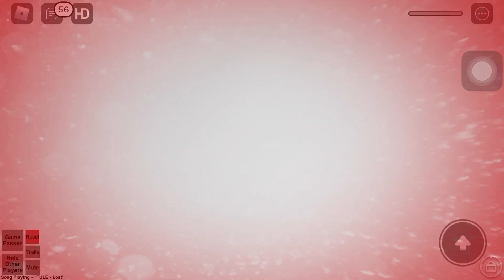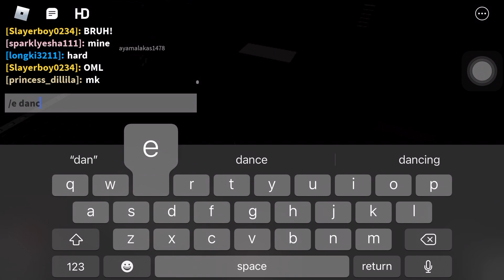I can do WALL HOP!? (Wow)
Wow i can do wall hop i didnt know bruh